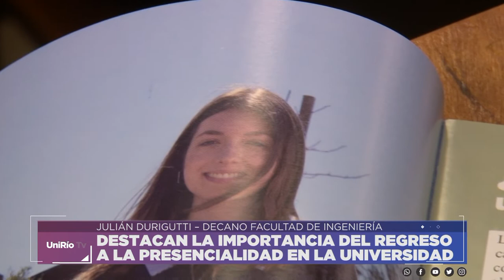DESTACAN LA IMPORTANCIA DEL REGRESO A LA PRESENCIALIDAD EN LA UNIVERSIDAD - DANDREA Y DURIGUTTI